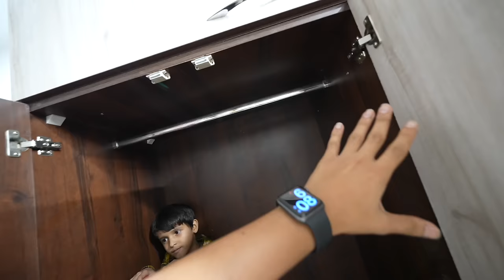New Car For Kunali 😍 Diwar Pe Chalne Wali Car